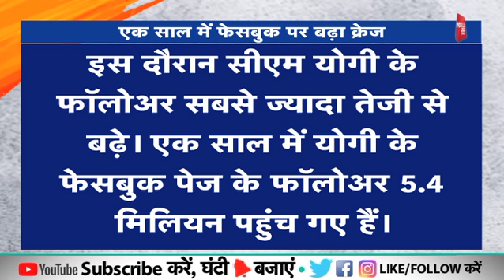CM योगी की लोकप्रियता के आगे कोई टिक नहीं पाया | Bharat Tak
एक साल में ही यूपी के मुख्यमंत्री योगी आदित्यनाथ ने फेसबुक पर इतिहास रच दिया है। सीएम योगी ने लोकप्रियता के मामले में देश के सारे मुख्यमंत्रियों को पीछे छोड़ दिया है। फेसबुक पर सीएम योगी का क्रेज इस कदर है कि उनका फेसबुक पेज पिछले एक साल में देश के सभी प्रदेशों के मुख्यमंत्रियों के फेसबुक पेजों में सबसे ज्यादा चर्चित रहा है।